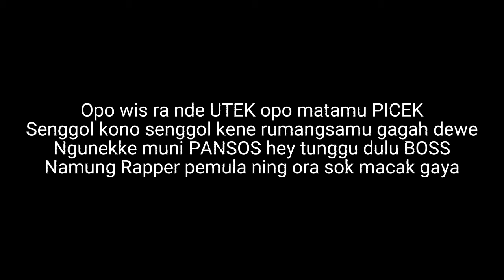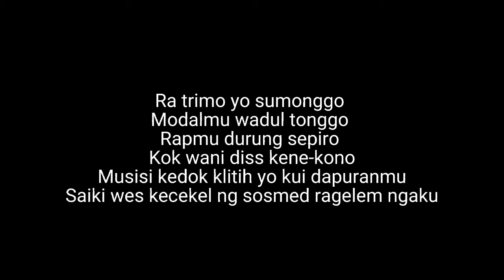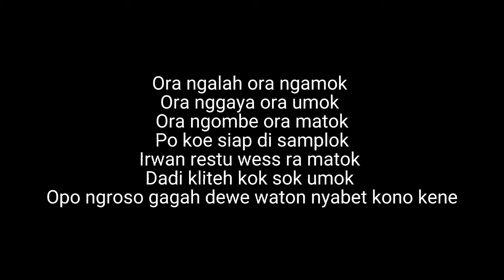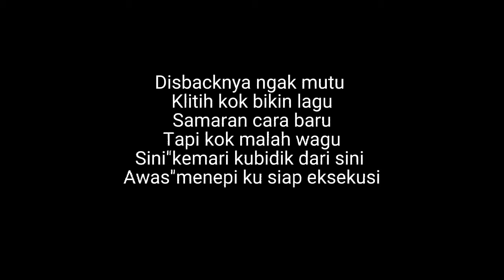DISSBACK!! YAAMPUN IRWAN x WTKC SEPELE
KLITIH KOK BIKIN LAGU WKWK